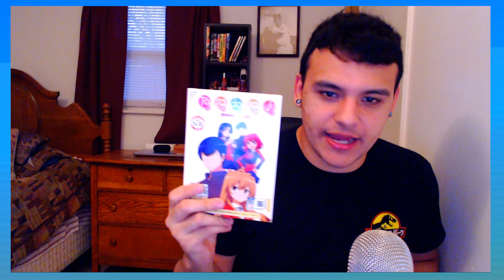Toradora Season 2 Announcement in 2019? Let's talk about it!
Toradora was a Beautiful anime series that made me fall in love with lolit. Slice of life animes ;) It's been a long time since Toradora and not a single anime has come close in the genre until now with Bunny girl Senpai and Kimi No Nawa. Could this be enough to encourage a second season to catch the anime up with the rest of the series? Let's talk about it.